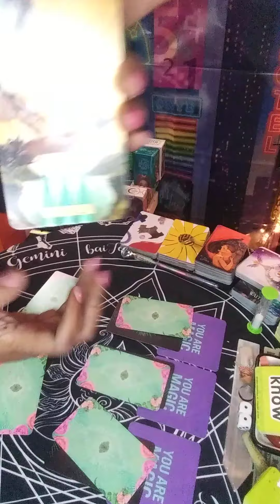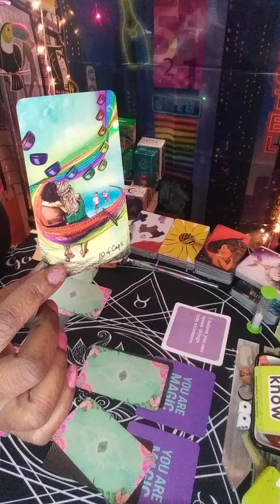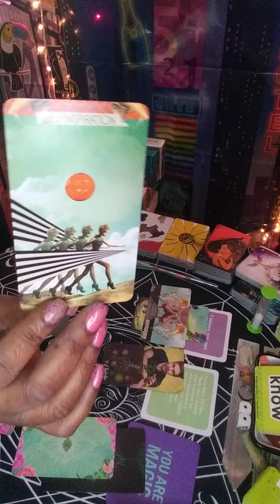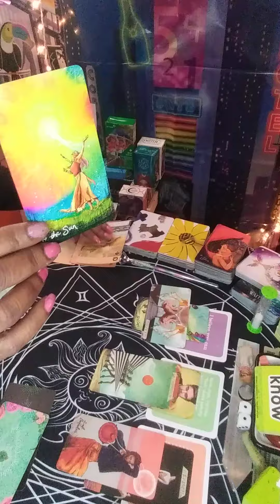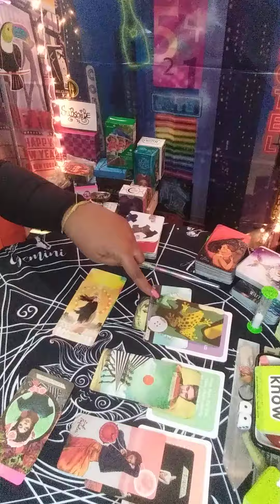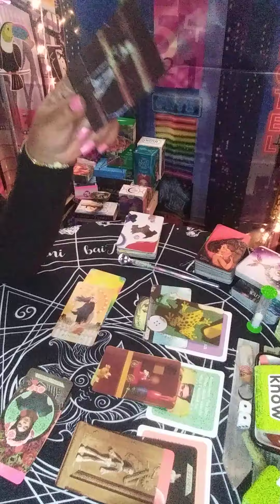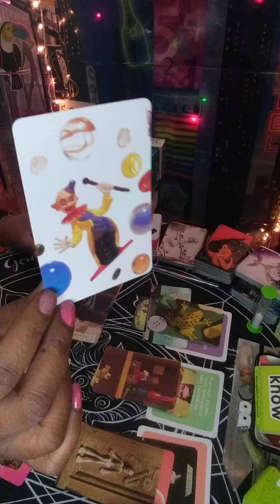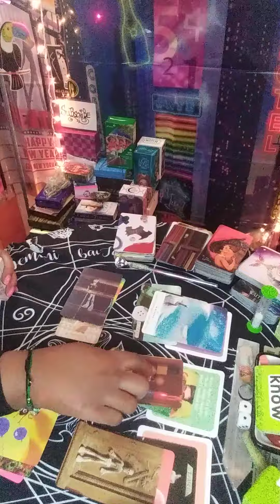DF:🔮 You're Beautiful💐 You're 🥇One Of A Kind💃...Message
You Are Music
21+ Warning Entertainment Expressive Language
Timeless

Special for January 2021
Bookings Available Today
30 mins 55.00 special 25.00
60 mins 110.00 special 55.00